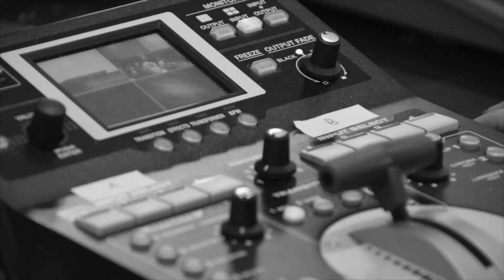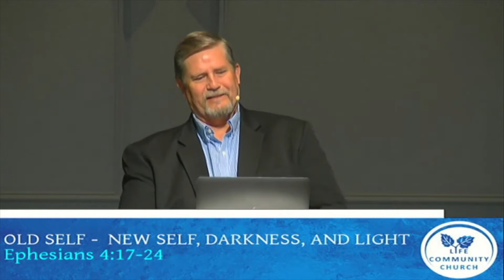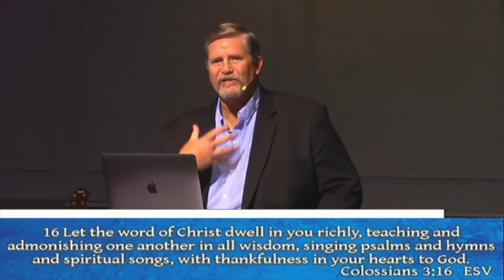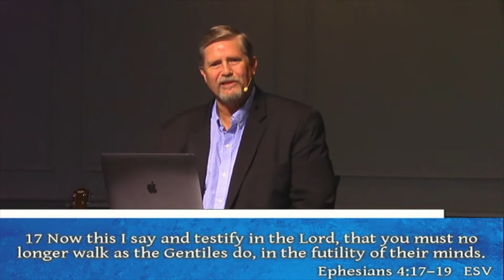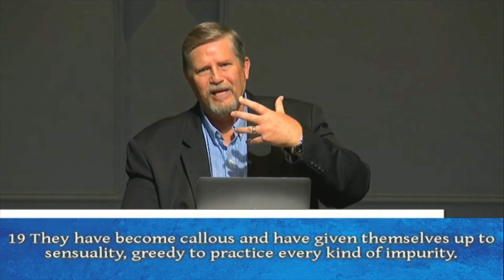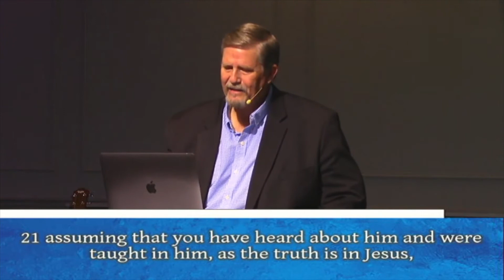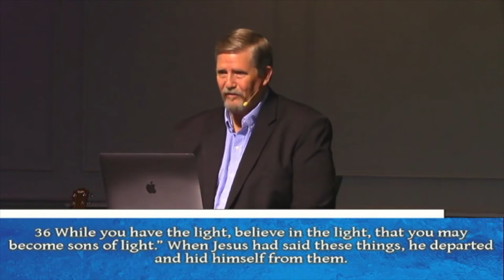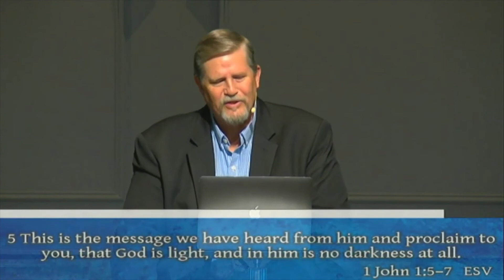Ephesians Series (Part XIII): Old Self - New Self (Ephesians 4:17-24)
Change your Life, New Life, Truth.

To all the mothers of Life Community Church and to all the mothers joining us today on our live stream, HAPPY MOTHER'S DAY!  We honor all the women in our lives on this very special day.

Welcome to Life Community Church live stream worship service.  Thank you for joining us.  We hope that God's Word will encourage you and remind you that God loves you and cares for you.  We know that many of you are feeling the stresses of this epidemic and we want to let you know that you are not alone.  Please let us know how we can pray for you by leaving a comment or by sending us a private message or email.

If you are a visitor with us today, please fill out a visitor card We'd love to connect with you.

Life Community Church is an imperfect church with imperfect people who endeavor to be transformed into the likeness of Christ.  A place where it's okay not to be okay, we just don't want to stay that way.  Our hope is to help people discover new life in Christ by living the Greatest Commandments and fulfilling the Great Commission.